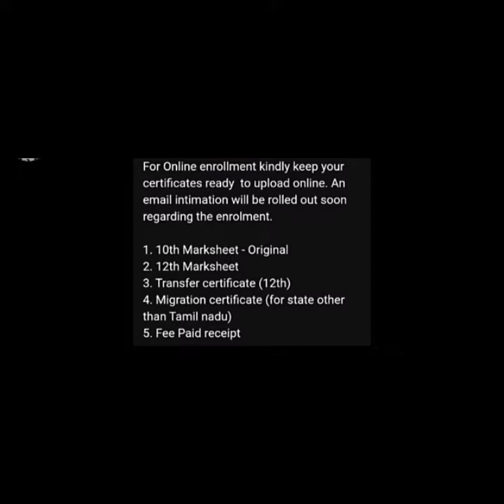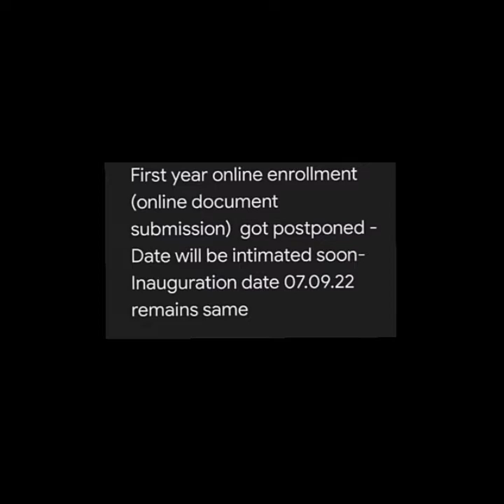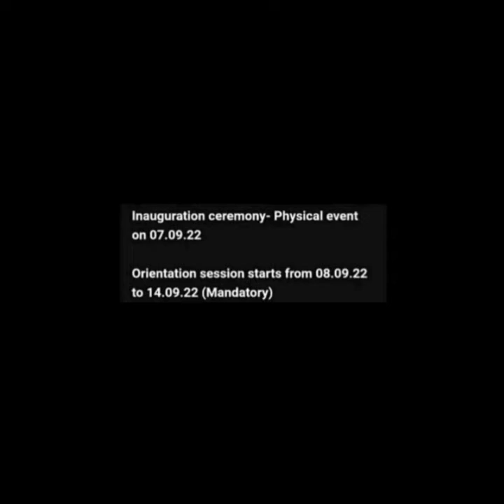SRM 1st year students enrollment process is postponed when is orientation program official Announce